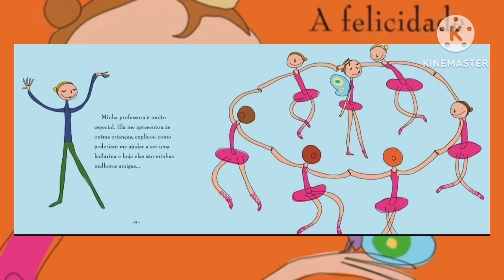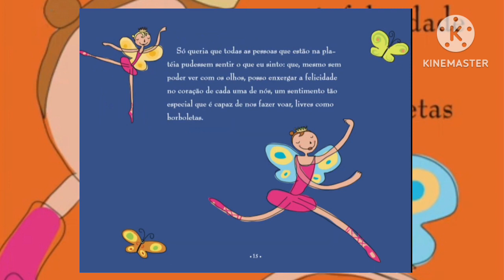A Felicidade das Borboletas - Contando a História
Patrícia Engel Secco

Marcela é uma garota especial. Ela tem nove anos de idade e vai se apresentar como bailarina pela primeira vez. Está ansiosa, mas se sente segura, pois, mesmo sem enxergar, conseguiu desenvolver várias habilidades, como dançar, andar de bicicleta, nadar. Graças ao carinho e à atenção de todos, sente-se aceita e autoconfiante.